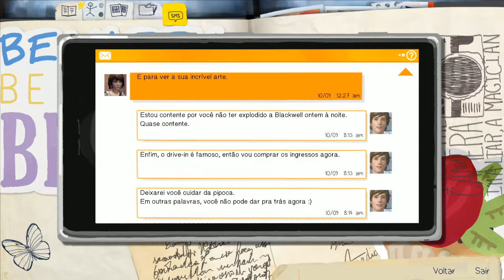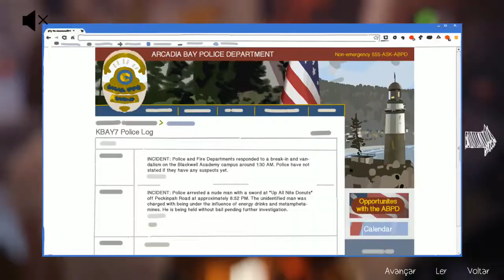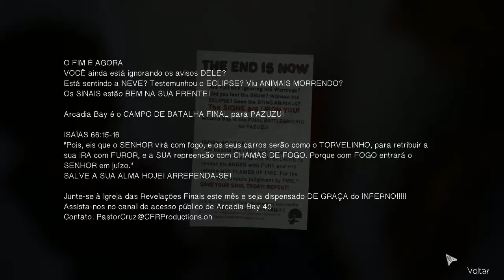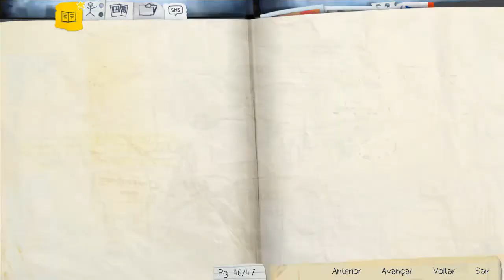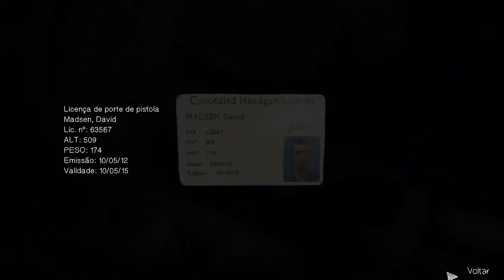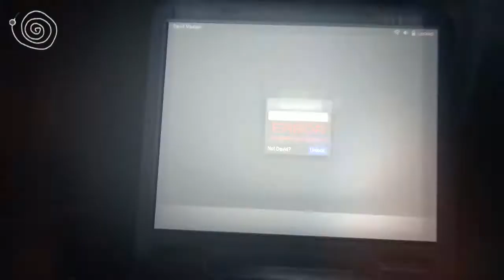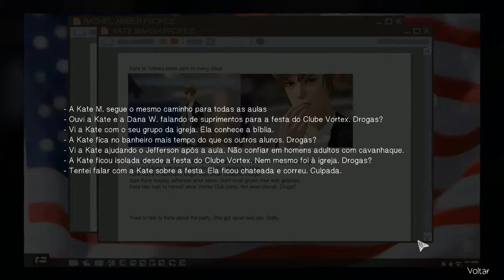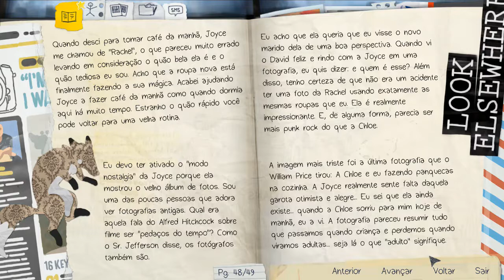Life is Strange #16 | Episódio 3 - Beijo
🔴 Life is Strange possui muitas músicas famosas licenciadas para uso deles, mas não para let's play no youtube e por isso podem dar problemas com direitos autorais.
Por isso terá momentos que o som ficará estranho (por causa da remoção automático do youtube) ou o jogo ficará mudo com o som removido na edição.

Lives as 18h de segunda a sexta em: Twitch.tv/idunnnn

Créditos